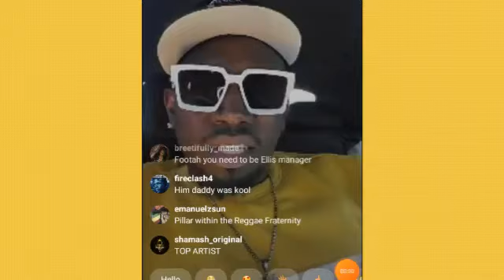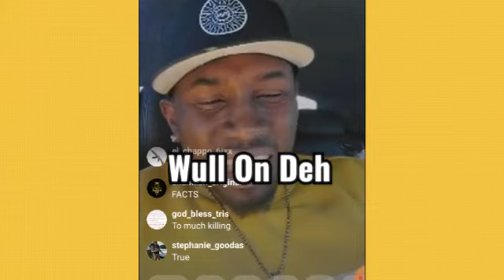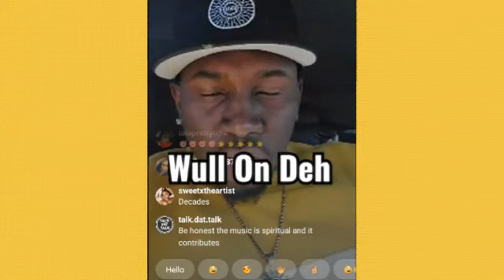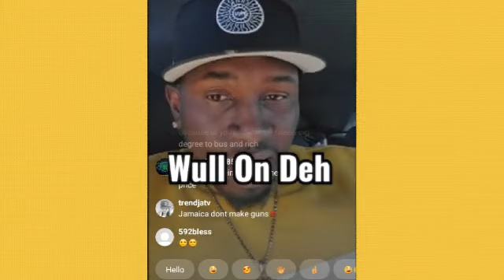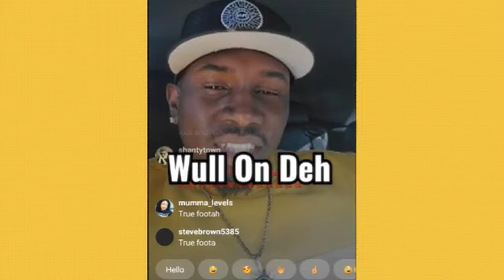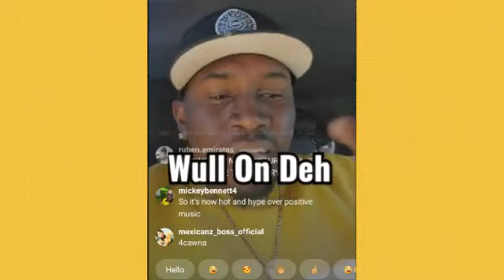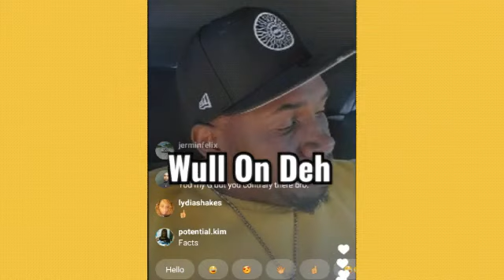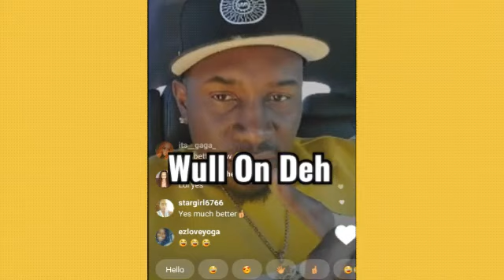Foota Hype Message To Andrew Holness Jamaica Prime Minister On His IG Live Video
Foota Hype Instagram live video